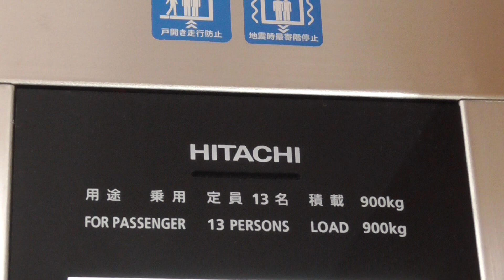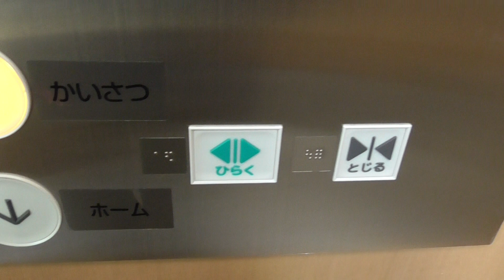JR青森駅(5代目駅舎) 1・2番線ホーム エレベーター 2021.03.27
メーカー：日立
設置数：1基
階数：1階(駅ホーム)～2階(改札)
用途：乗用
定員：13名
積載：900kg
車椅子操作盤：あり
音声案内：あり
到着音：なし
防犯カメラ：あり